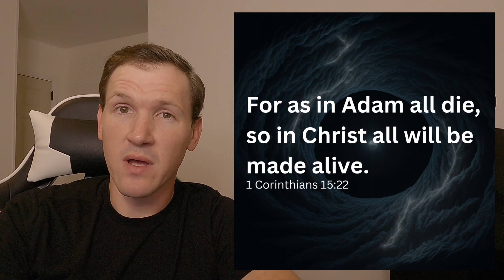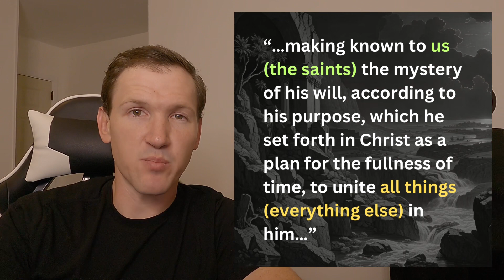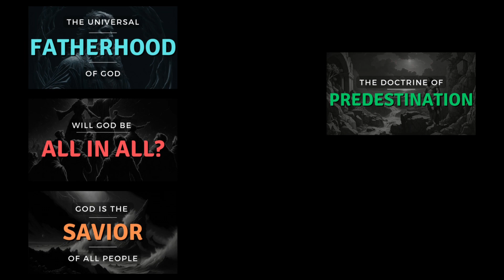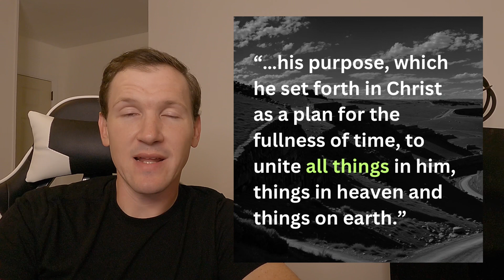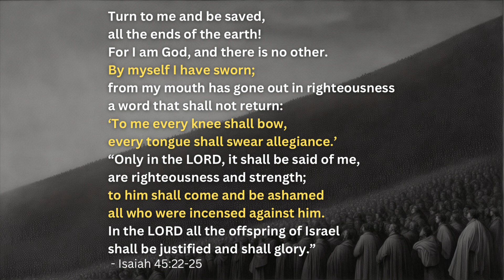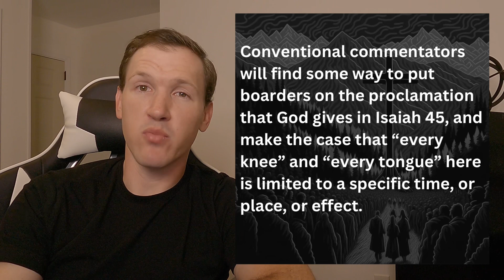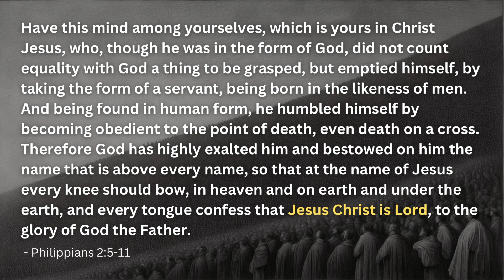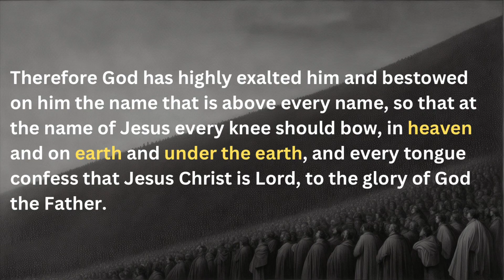The Mystery Revealed: Universal Allegiance To Christ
Biblical Evidence For Christian Universalism: The Mystery Revealed: Universal Allegiance To Christ

The Following Topics Are Discussed:

Summary of the “Evidence For Universalism” series on this channel.

The conclusion drawn from the biblical evidence.

Isaiah 45: “Every knee will bow and every tongue will swear allegiance.”

Philippians 2: the worship of Christ will be embraced by everyone in heaven, and on earth, and under the earth.

Learn more about The Orthodox Universalist Channel at orthodoxuniversalist.com.

Discussing Universal salvation. Following the universal King.